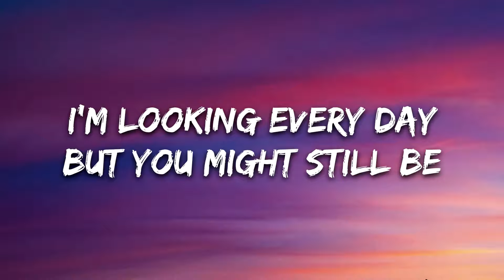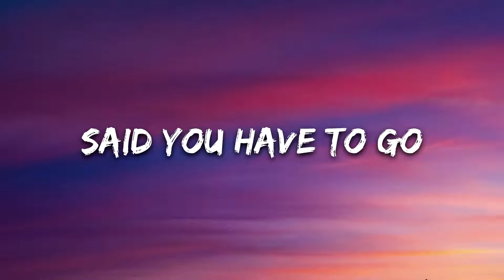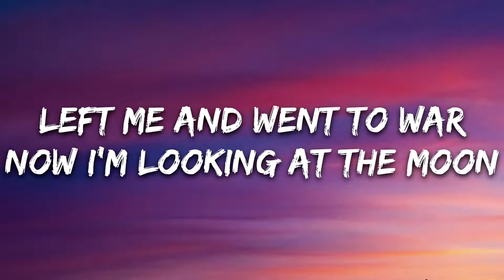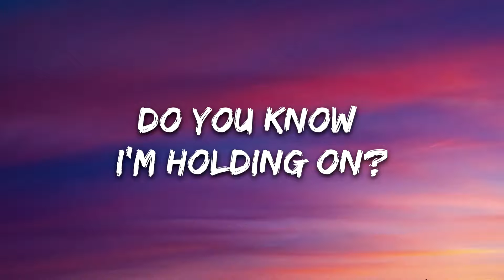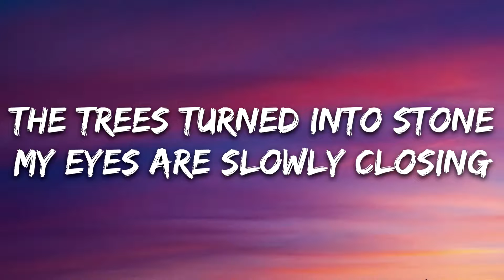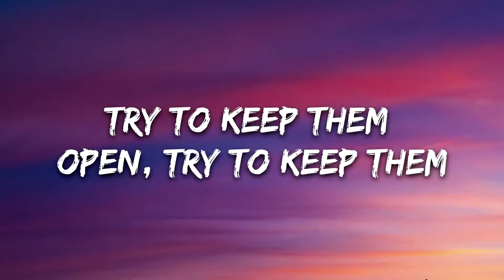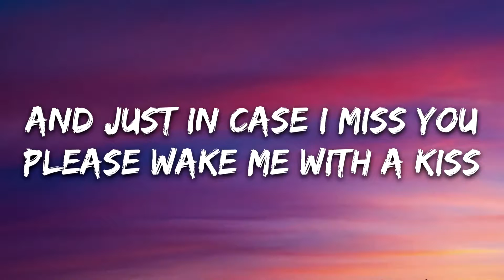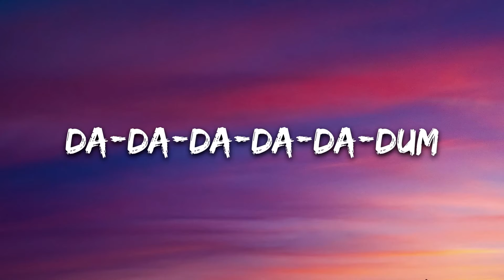TheFatRat _ Cecilia Gault - Our Song (Lyrics)(1080P_HD)